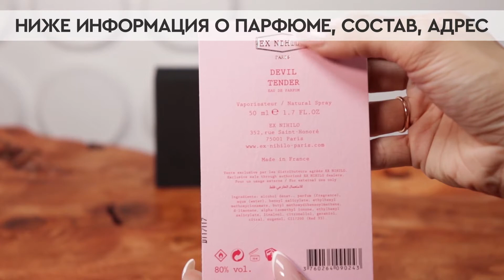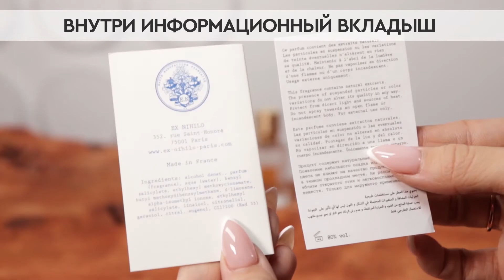Ex Nihilo Devil Tender | Как выглядит оригинал?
В рубрике «Как выглядит оригинал?» мы делимся информацией, которая поможет безошибочно определить оригинальность парфюма Ex Nihilo Devil Tender.

Из данного видео вы узнаете:
1. Как упакован оригинальный парфюм
2. Как выглядит крышка и флакон
3. Какие ноты парфюмерной композиции
4. Какой стойкостью и шлейфом обладает парфюмерная вода
5. Где можно купить 100% подлинный парфюм